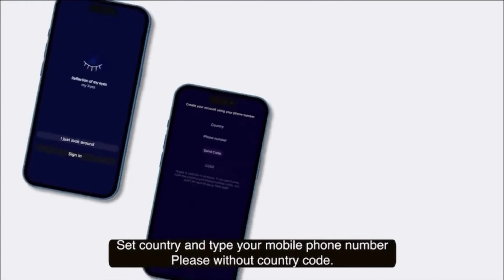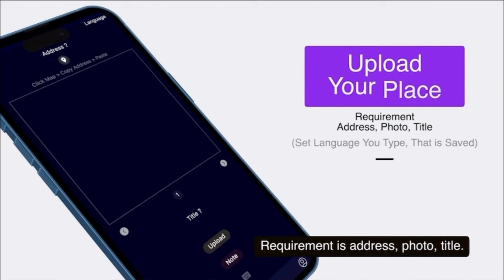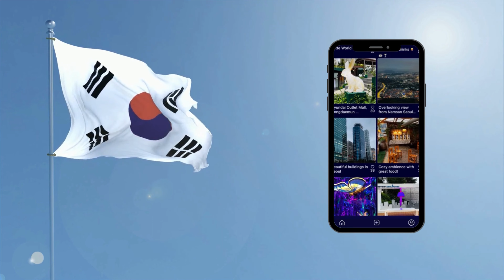RISING KOREAN-MADE APP AIMS TO PROMOTE KOREA TO THE WORLD [K-VLOG]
Ready to learn about the fascinating history, culture, and food of Korea? Then check out this new Korean-made app!

Through photo sharing, this app aims to promote Korea to the world through beautiful photos and informative descriptions. Whether you're a history lover or a food lover, this app is a great way to learn more about Korea!